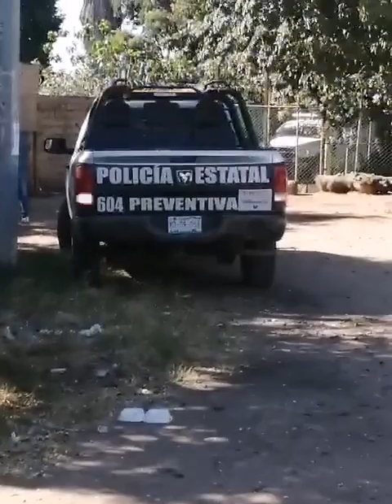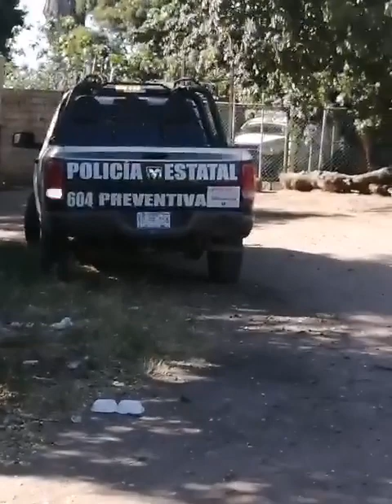SE REGISTRA ATAQUE ARMADO EN LA COLONIA BENITO JUÁREZ....